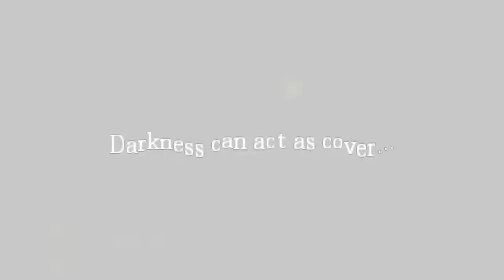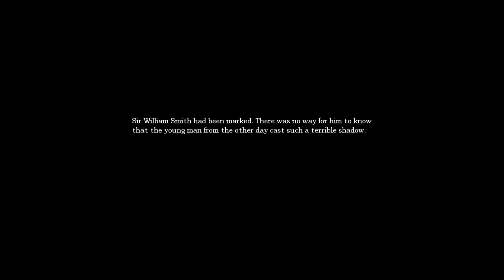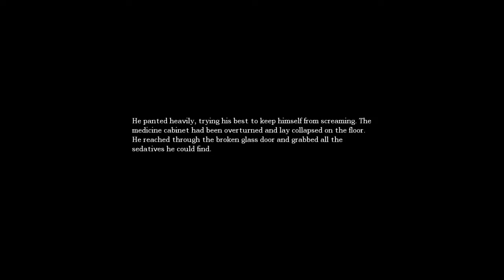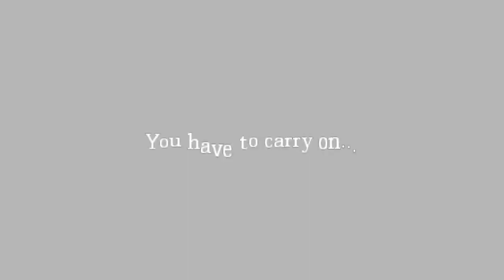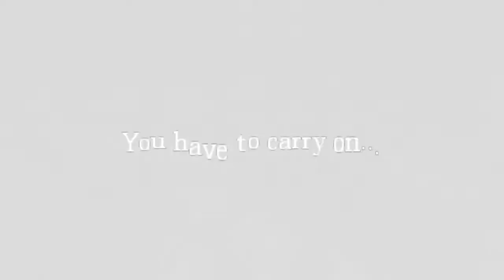Basement Quality TFTB2017 - Amnesia: The Dark Descent (Part 4/4)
Nathan, Taha, and Pat do puzzles in the steampunk room

I'm a dirty little pay-pig who needs a rinse